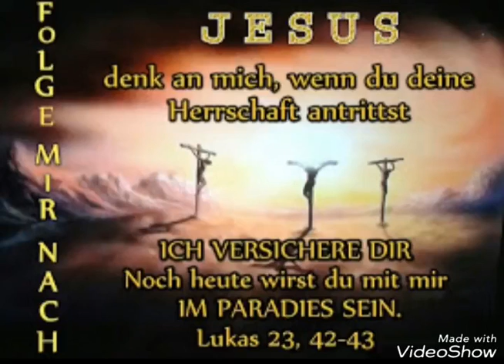Was ich jetzt im Fleisch lebe, DAS LEBE ICH IM GLAUBEN IN JESUS CHRISTUS (Galater 2, vers 20, 21)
Ich bin mit Christus gekreuzigt; und nun lebe ich, aber nicht mehr ich [selbst], sondern Christus lebt in mir. Was ich aber jetzt im Fleisch lebe, das lebe ich im Glauben an den Sohn Gottes, der mich geliebt und sich selbst für mich hinge­geben hat. Ich verwerfe die Gnade Gottes nicht; denn wenn durch das Gesetz Gerechtigkeit [kommt], so ist Christus vergeblich gestorben.

O ihr unverständigen Galater, wer hat euch verzaubert, dass ihr der Wahrheit nicht gehorcht, euch, denen Jesus Chri­stus als unter euch gekreuzigt vor die Augen gemalt worden ist? Das allein will ich von euch erfahren: Habt ihr den Geist durch Werke des Gesetzes empfangen oder durch die Verkündigung vom Glauben? Seid ihr so unverständig? Im Geist habt ihr angefangen und wollt es nun im Fleisch vollenden? So viel habt ihr umsonst erlitten? Wenn es wirklich umsonst ist! Der euch nun den Geist darreicht und Kräfte in euch wirken lässt , [tut er es] durch Werke des Gesetzes oder durch die Verkündigung vom Glauben? Gleichwie Abraham Gott geglaubt hat und es ihm zur Gerechtigkeit angerechnet wurde, so erkennt auch: Die aus Glauben sind, diese sind Abrahams Kinder. Da es nun die Schrift voraussah, dass Gott die Heiden aus Glauben rechtfertigen würde, hat sie dem Abraham im Voraus das Evangelium verkündigt: »In dir sollen alle Völker gesegnet werden«. So werden nun die, welche aus Glauben sind, gesegnet mit dem gläubigen Abraham. Denn alle, die aus Werken des Gesetzes sind, die sind unter dem Fluch; denn es steht geschrieben: »Verflucht ist jeder, der nicht bleibt in allem, was im Buch des Gesetzes geschrieben steht, um es zu tun«. Dass aber durch das Gesetz niemand vor Gott gerechtfertigt wird, ist offenbar; denn »der Gerechte wird aus Glauben leben«. Das Gesetz aber ist nicht aus Glauben, sondern: »Der Mensch, der diese Dinge tut, wird durch sie leben«. Christus hat uns losgekauft von dem Fluch des Gesetzes, indem er ein Fluch wurde um unsertwillen (denn es steht geschrieben: »Verflucht ist jeder, der am Holz hängt« ), damit der Segen Abrahams zu den Heiden komme in Christus Jesus, damit wir durch den Glauben den Geist empfingen, der verheißen worden war. Brüder, ich rede nach Menschenweise: Sogar das Testament eines Menschen hebt niemand auf oder verordnet etwas dazu, wenn es bestätigt ist. Nun aber sind die Verheißungen dem Abraham und seinem Samen zugesprochen worden. Es heißt nicht: »und den Samen«, als von vielen, sondern als von einem: »und deinem Samen«, und dieser ist Christus. Das aber sage ich: Ein von Gott auf Christus hin zuvor bestätigtes Testament wird durch das 430 Jahre danach entstandene Gesetz nicht ungültig gemacht, sodass die Verheißung aufgehoben würde. Denn wenn das Erbe durchs Gesetz käme, so käme es nicht mehr durch Verheißung; dem Abraham aber hat es Gott durch Verheißung geschenkt. Wozu nun das Gesetz? Der Übertretungen wegen wurde es hinzugefügt, bis der Same käme, dem die Verheißung gilt, und es ist durch Engel übermittelt worden in die Hand eines Mittlers. Ein Mittler aber ist nicht [Mittler] von einem ; Gott aber ist einer . Ist nun das Gesetz gegen die Verheißungen Gottes? Das sei ferne! Denn wenn ein Gesetz gegeben wäre, das lebendig machen könnte, so käme die Gerechtigkeit wirklich aus dem Gesetz. Aber die Schrift hat alles unter die Sünde zusammengeschlossen, damit die Verheißung aufgrund des Glaubens an Jesus Christus denen gegeben würde, die glauben. Bevor aber der Glaube kam, wurden wir unter dem Gesetz verwahrt und verschlossen auf den Glauben hin, der geoffenbart werden sollte. So ist also das Gesetz unser Lehrmeister geworden auf Christus hin, damit wir aus Glauben gerechtfertigt würden. Nachdem aber der Glaube gekommen ist, sind wir nicht mehr unter dem Lehrmeister; denn ihr alle seid durch den Glauben Söhne Gottes in Christus Jesus; denn ihr alle, die ihr in Christus hinein getauft seid, ihr habt Christus angezogen. Da ist weder Jude noch Grieche, da ist weder Knecht noch Freier, da ist weder Mann noch Frau; denn ihr seid alle einer in Christus Jesus. Wenn ihr aber Christus angehört, so seid ihr Abrahams Same und nach der Verheißung Erben.